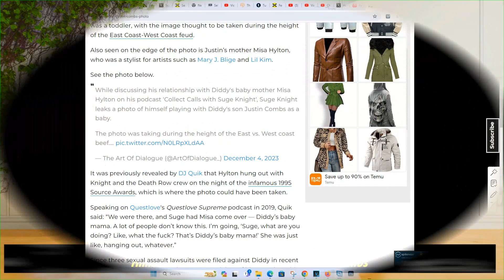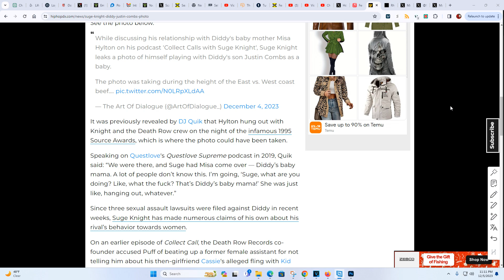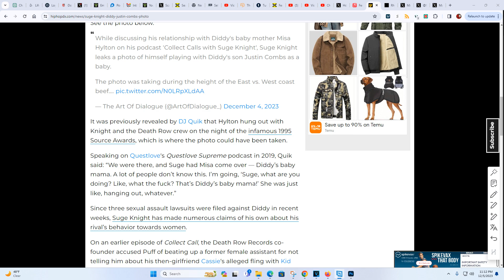Suge Knight taunts Diddy With A Photo Of Himself Playing With Diddy's Son, Justin Combs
Suge Knight taunts Diddy With A Photo Of
Himself Playing With Diddy's Son, Justin Combs

Support All Social Networks Below
🔗 Connect with The Interlude TV: